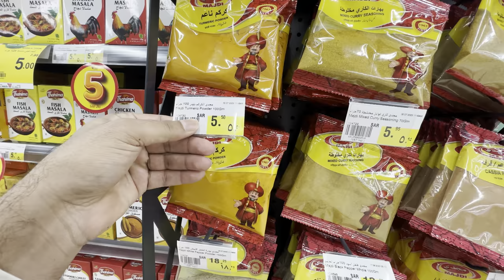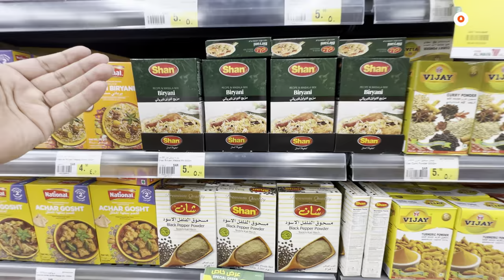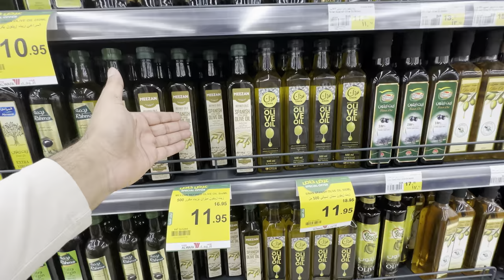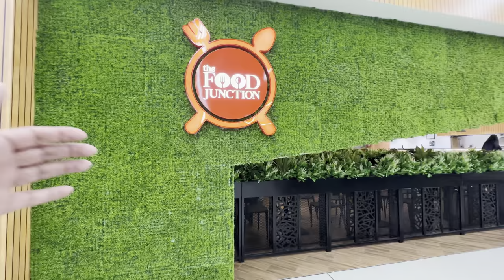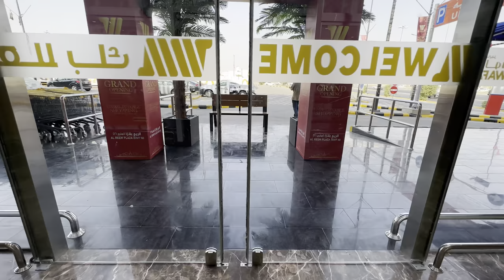Al Wafa Hyper Market || New Mall In Riyadh Saudi Arabia 🇸🇦